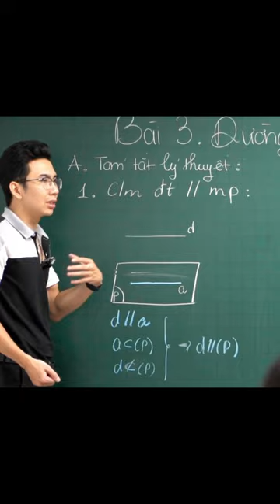ĐƯỜNG THẲNG SONG SONG MẶT PHẲNG | HÌNH HỌC 11 | THẦY LÊ NGỌC SƠN